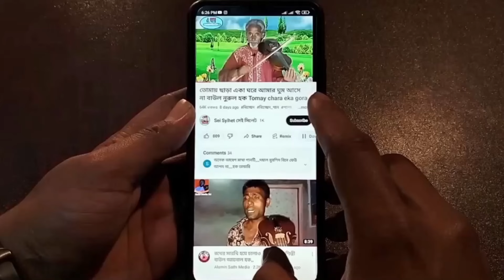ও দয়াল মুর্শিদ গো আমারে নিবায় গো বাউল নুরুল হক Amare Ni Niba Tomar Nay সেই সিলেট Sai Sylhet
ও দয়াল মুর্শিদ গো আমারে নিবায় গো তোমার নায় বাউল নুরুল হক Amare Ni Niba Tomar Nay.

প্রয়োজনে যোগাযোগ করতে চাইলে
মোবাইলঃ ০১৭৭১৭২৬৯৭৬/০১৫৮০৯১১১২৫
প্রিয় দর্শক,
 সেই সিলেট" ইউটিউব চ্যানেল এর পক্ষ থেকে আপনাদের স্বাগতম। আপনাদের ভালোবাসা পেয়ে ইতিমধ্য আজ আমি অনেক দুর এগিয়ে গেছে। আশা করি এমনি ভাবে পাশের দিনগুলো আপনাদের পাশে পাব।

গান ভরা শিরোনাম নয়,  ভালো মান সম্পন্ন অনুষ্ঠান উপস্থাপন করাই আমাদের লক্ষ্য। বাংলা গান কে আমরা সকলেই কম বেশি শুনতে ও গাইতে ভালোবাশি। সেই বাংলা গানকে  থেকেই, আপনাদেরকে একটু বিনোদন দিতে। আমাদের খুব ছোট একটি প্রচেষ্টা। আমরা সাধারণত ভাওয়াইয়া, বাউল গান, বিচ্ছেদী গান, লোকগীতি, লালনগীতি, জারি গান, ভান্ডারি গান, গ্রামীন কিচ্ছা ইত্যাদি দিয়ে আপনাদেরকে বিনোদন দেওয়ার চেষ্টা করি।

 আমার প্রিয় মাতৃভূমির বিভিন্ন অনুষ্ঠান দিয়ে আমাদের এই channel টি সাজানো। যদি এই channel এর একটি অনুষ্ঠানও আপনাদের ভালো লেগে থাকে তবেই এই channel এর যাত্রা সার্থক।